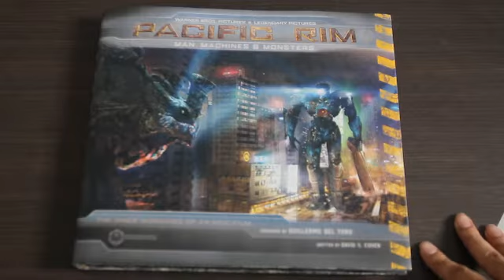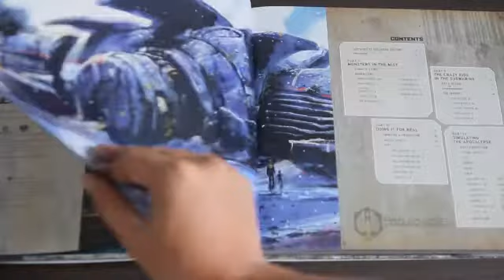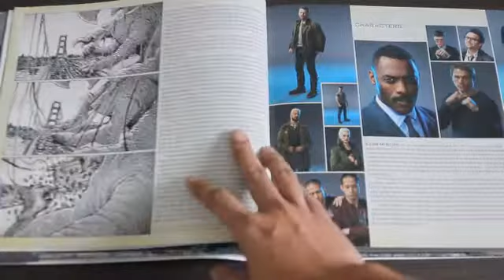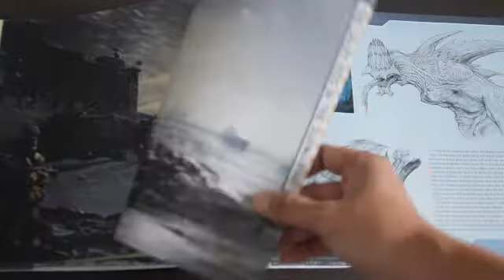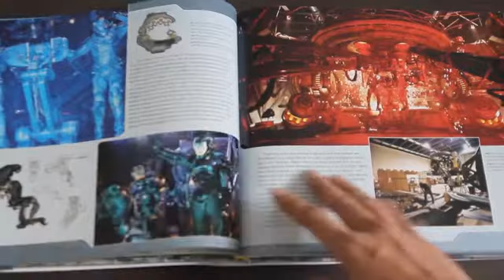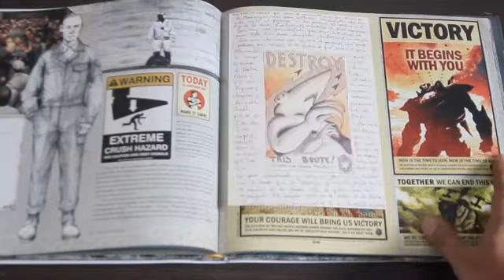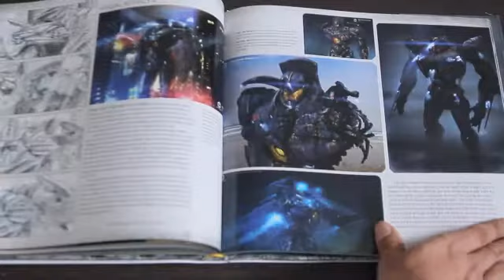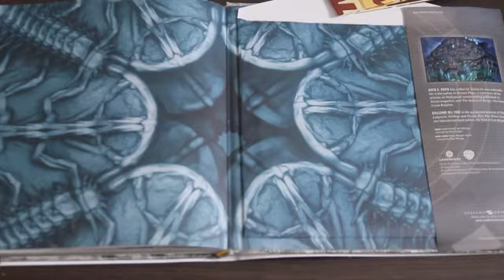Pacific Rim - Man, Machines & Monsters Book Review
Blotang adalah Blog Tangan di mana lo akan melihat gue mereview koleksi gue mulai dari buku,game,dvd,action figure, dan lain-lain.

Di episode ke-2 ini, gue akan mereview singkat buku Pacific Rim - Man, Machines & Monsters